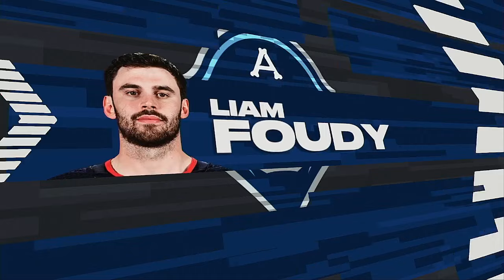AHL 2024 Calder Cup Playoffs Central Division Semi Finals Game 4our Milwaukee Admirals @ Texas Stars